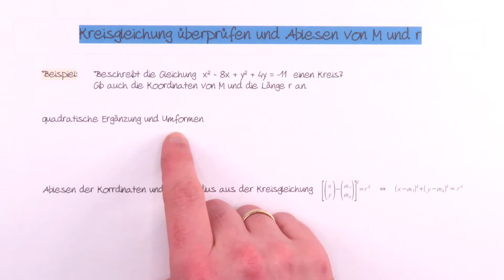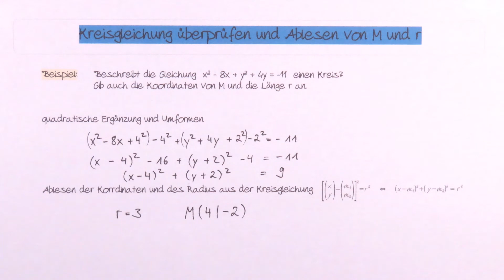Kreisgleichung auf den Prüfstand: Kreis oder nicht? | Kreise und Kugeln Schritt für Schritt erklärt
Beschreibt die Gleichung wirklich einen Kreis? Wie erkennt man, ob eine gegebene Gleichung tatsächlich einen Kreis beschreibt? In diesem Video erkläre ich dir, wie du Kreisgleichungen analysierst und prüfst, ob sie die Bedingungen für einen Kreis erfüllen. Wir gehen die notwendigen Kriterien durch, zerlegen die Gleichung und bringen sie, falls nötig, in die Standardform. Ein Must-See für jeden, der sich auf das Wahlthema "Kreise und Kugeln" vorbereitet oder tiefer in die Analytische Geometrie eintauchen möchte!